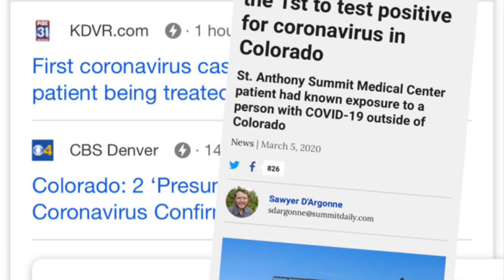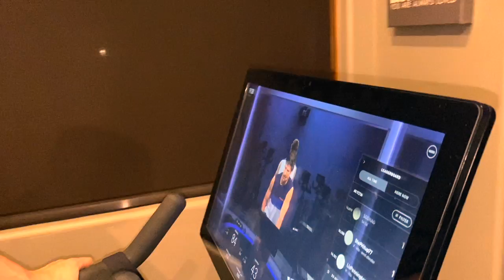2020 Recap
From the 2020 Holiday Show